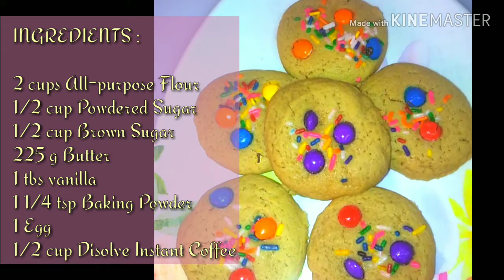"HOW TO MAKE COFFEE COOKIES"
Credits :
Retro Type Background Music - No Copyright

Bye!

Godbless !